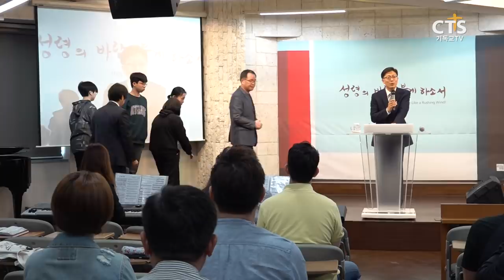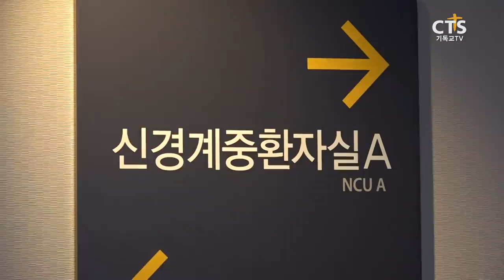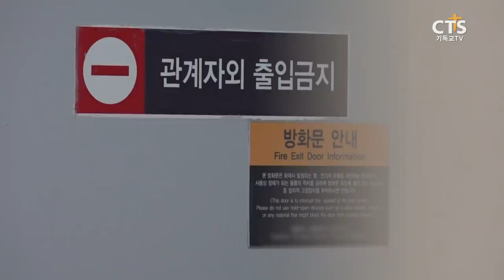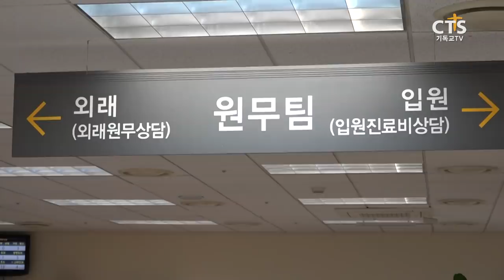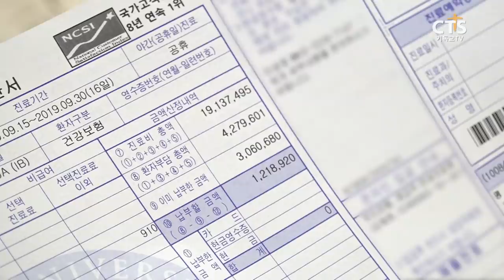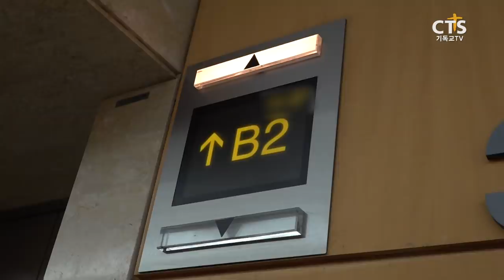CTS 7000미라클 예수사랑여기에 - 뎅기열, 뇌염, 뇌부종 김혜원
주의 복음 들고
나아간 땅, 캄보디아

혜원이는 그곳에서
하나님의 꿈을 키워갔습니다

하지만
뎅기열 바이러스가 뇌까지 침투했고,
의식을 잃은채로 고국에 돌아와야했습니다

아무 것도 할 수 없고,
무엇도 의지하기 힘든 상황에서
하나님만 의지하며 나아갑니다

수많은 기도와,
혜원이를 향한 바람이
하나님과 혜원이에게 닿을 수 있도록

많은 관심과 시청 바랍니다.

[본방] 2019년 10월 23일 오전 10시 10분
[재방] 2019년 10월 23일 오후 2시 50분
[삼방] 2019년 10월 23일 밤 11시